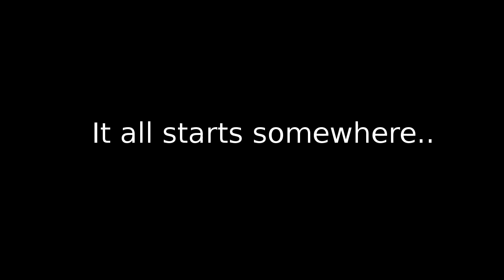Violence in rap PSA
Final cut of the PSA English 101 assignment.